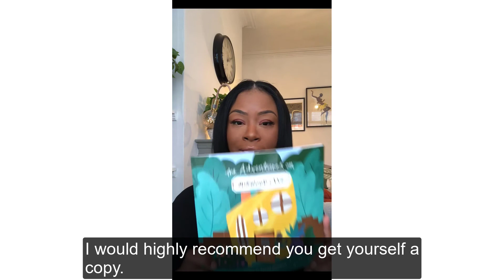Tapestry World Book Day 2021 - Liz Pemberton and 'The Adventures on Minwood Lane'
In celebration of World Book Day 2021 we have asked five people who are connected to working with children to share their favourite inclusive children’s book. One of those people is Liz Pemberton, who runs a training and consultancy company, The Black Nursery Manager Ltd, whose mission is to promote inclusive practice in the Early Years education sector, with particular focus on how race, culture and anti-racism should be considered in this practice. The book they have chosen is 'The Adventures on Minwood Lane', by Kamilla Woodburn and illustrated by Emily Redfearn.